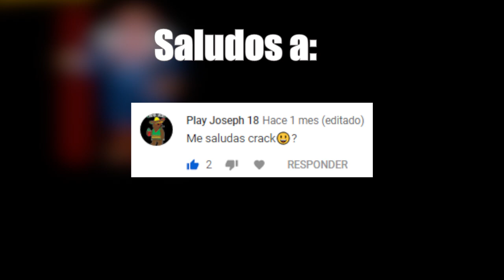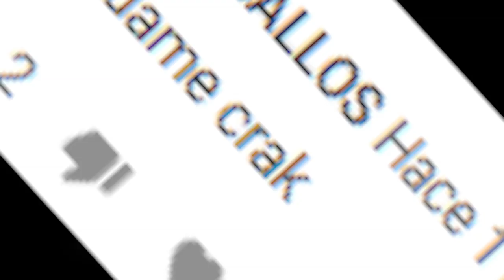Iori Yagami vs Omega Rugal | KOF 2002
En este video se enfrentará Iori Yagami vs Omega Rugal, ya saben que seré el que maneje o este controlando a Iori esta vez no jugando en la versión Magic Plus. No soy muy bueno jugando pero con algunos movimiento de contraataque lograrás ganarle a Rugal. Espero les guste :)